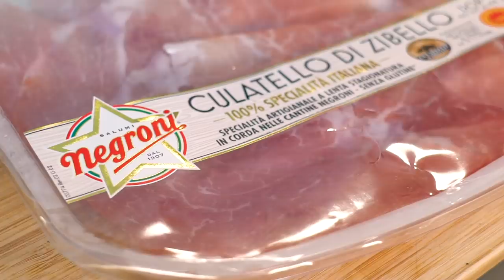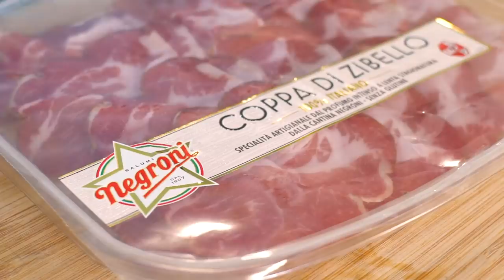Canapé con tris di affettati di Zibello e Wanna Be a Gimlet *COCKTAIL TIME*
La seconda puntata di Cocktail Time è un fantastico viaggio culinario tra la Francia di Flavio Angiolillo, l'Inghilterra, patria del Gimlet, Milano, casa di Lello, e Zibello, piccolo comune dell'Emilia Romagna famoso per i propri salumi. La base è sempre quella del canapé, ma questa volta abbiamo culatello, pancetta e coppa Negroni, per un tris sensazionale che metterà tutti d'accordo.
Guardate il video!

Ingredienti per 3 mini canapé
Tempo di preparazione: 20 minuti
Difficoltà:Facile

• Burro, q.b.;
• Acciughe, 3;
• Pepe e 1 Lime;
• Tris di Affettati di Zibello Negroni
(Culatello, Coppa, Pancetta);
• Pane in cassetta, 3 fette.
Per il cocktail
• Cedrata, 40ml;
• Lime, 10ml;
• Limonata Mathé organics, 20ml;
• Succo di mela, 20ml;
• Bitter alla lavanda, 8 gocce.

Tecnica:Throwing
Decorazione: Scorza di limone

Entrate in Acadèmia, la prima piattaforma italiana di E-learning interamente dedicata al mondo della cucina

Attrezzature:
Sony Alpha 7M3 Fotocamera Digitale Mirrorless Full-Frame
Sony α7S II
Obiettivo Sony FE 24-105 mm, F4
Obiettivo con focale fissa FE 24-70 mm F2.8
Cuffie da Studio
Telecomando wireless Sony
DJI Ronin-S - Stabilizzatore
Neewer Supporto Luce
Superpanel Dual Color Lupo
Superpanel Full Color 30 Lupo
Set Microfono Sennheiser
Sennheiser MKE 2 Lavalier
Microfono Direzionale a Condensatore
Asta Rode Boompole Pro
Registratore 6 tracce